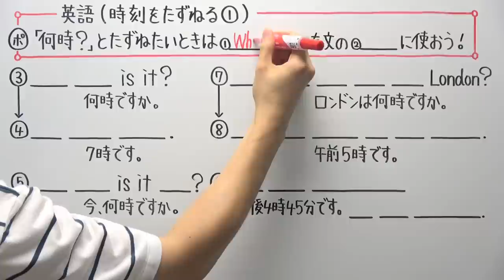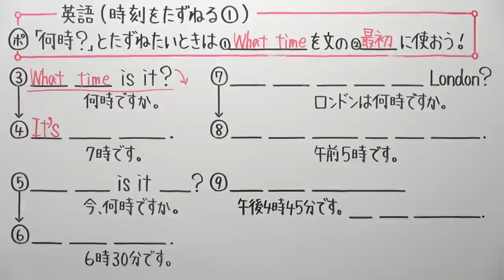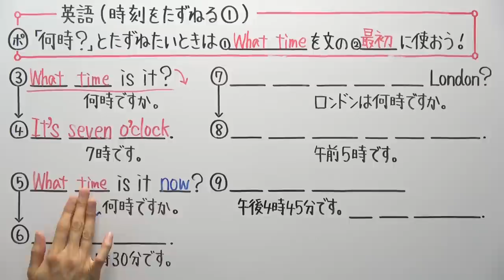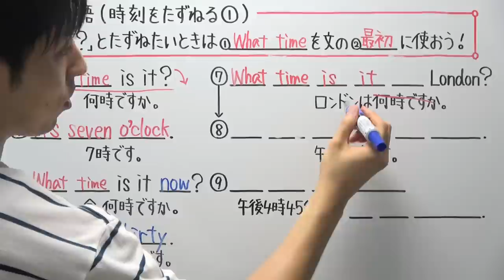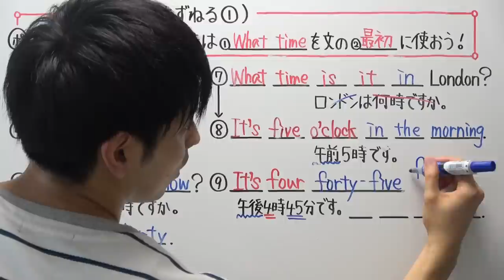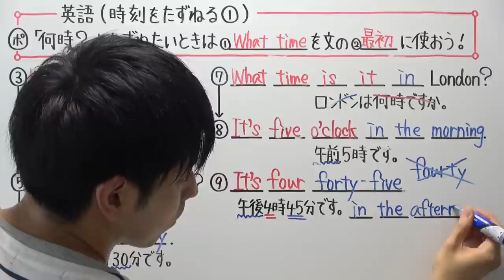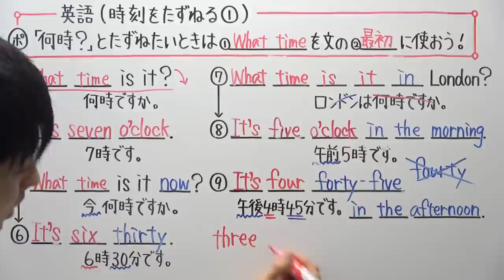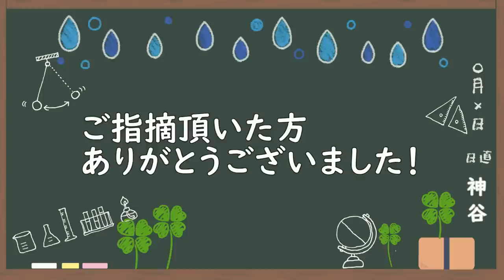【英語】中1-10 時刻をたずねる①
ミスがあったので、再撮影しました！ごめんなさい！

‹使用音源›
「甘茶の音楽工房」